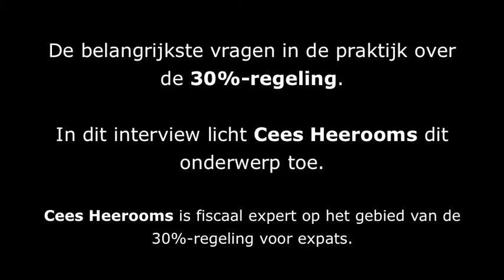TaxLearning - 30%-regeling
De e-learning cursus 30 Procent Regeling

Wilt u weten hoe de 30%-regeling in de praktijk wordt toegepast? In dit interview licht Cees Heerooms dit onderwerp toe aan de hand van de 3 meest voorkomende vragen in de praktijk:
1. Komt de werknemer voor de 30%-regeling in aanmerking?
2. Hoe bepaal ik het loon van de inkomende werknemer?
3. Kan de ingekomen werknemer in het buitenlands pensioenfonds blijven? En wat doe ik met de te betalen premies?
Cees Heerooms is belastingadviseur en gespecialiseerd op het gebied van de 30%-regeling en Horizontaal toezicht.

Wilt u meer weten over de 30%-regeling én uw PE-punten halen?
Ga dan naar praktische fiscale e-learning cursussen voor belastingadviseurs, fiscalisten, accountants, salarisadministrateurs, hoofden salarisadministratie, administratiekantoren en HR-medewerkers.